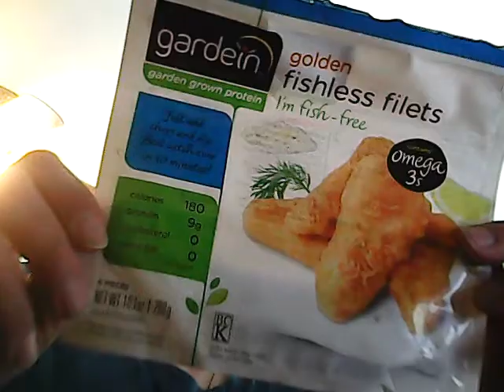Trying Gardein Fishless Filets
A bit of tartar sauce and you are good to go.